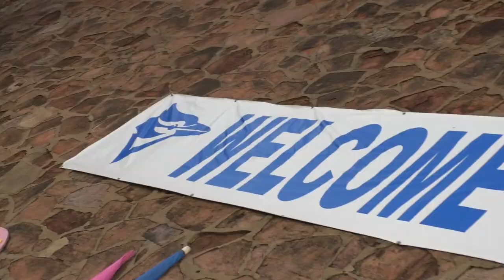Piedmont at Guthrie 9-27-19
Enjoying these videos? Help keep them free